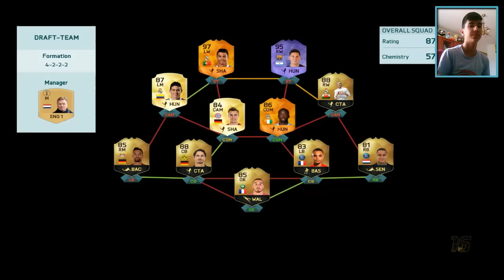OSVOJILI SMO DRAFT - BPL FUT DRAFT CHALLENGE (2.dio) / FIFA 16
Možemo li večeras do 600 subova?